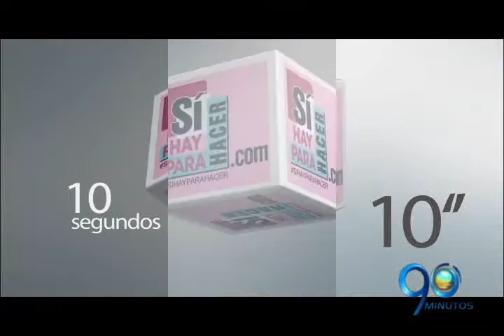Marzo 9 de 2016 Si Hay Para Hacer